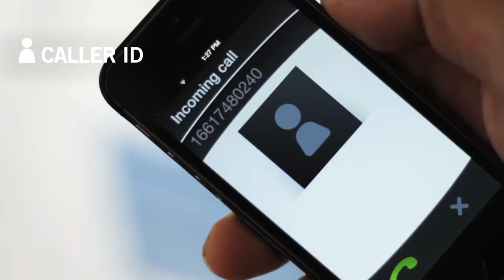Globalstar Sat-Fi Satellite Hotspot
The Globalstar Sat-Fi is a satelilte hotspot that provides voice and low-speed data connectivity for multiple smart devices (smartphones, tablets, laptops)—use it to make phone calls and to send/receive texts and emails. It cannot be used for web browsing or bandwidth intensive applications.

This product does not have a battery, so it's designed for use in buildings, boats and other vehicles.